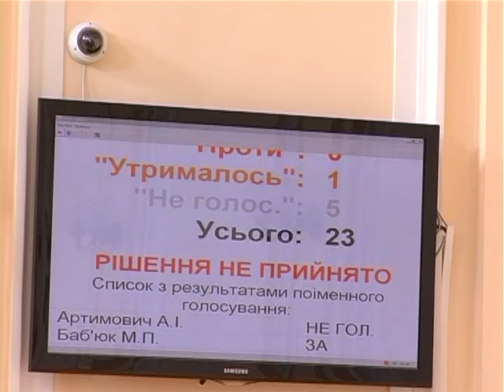засідання сесії Тернопільської міської ради